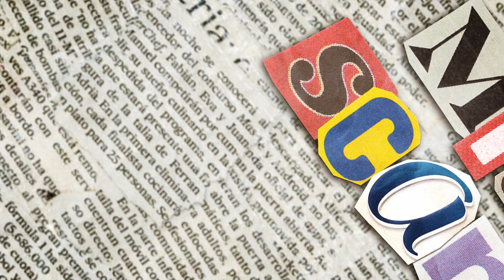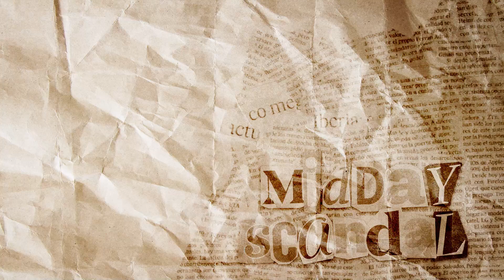Rayzor Hits The Ground With His Latest Track, "Whyte Line"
Midday Scandal with Taquille and Clyde featuring Rayzor.